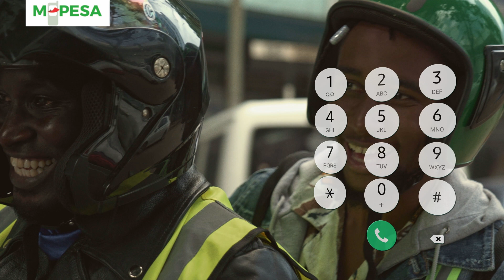M-PESA USSD| Transport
Rahisisha how you pay for your rides. Tumia number moja to pay for all you transport bills by dialing *334# select Lipa na M-PESA.

STAY UPDATED ON WHAT'S HAPPENING AT SAFARICOM